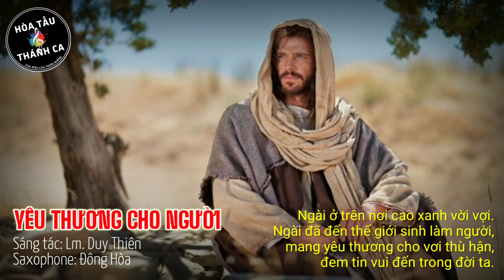YÊU THƯƠNG CHO NGƯỜI | Hòa tấu Saxophone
Hòa tấu: YÊU THƯƠNG CHO NGƯỜI | Saxophone

- Sáng tác: Lm. Duy Thiên
1. Con muốn đi tìm Ngài trong cuộc sống. Lối Ngài xưa con chưa tới một lần. Biết về đâu cho con gặp được Ngài. Ngài ở đâu trong tiếng hát lời kinh. Ngài ở đâu trong ánh sáng niềm tin.
Ngài ở đâu cho con đi tìm Ngài. Ngài ở đâu cho con đi gặp Ngài, trong yêu thương hay trong thù hận, trong tim anh hay trong lòng tôi.

2. Con muốn đi tìm Ngài trong buổi sớm, ánh bình minh lên cao chiếu rạng ngời, cõi trần gian say sưa còn miệt mài. Ngài ở đâu sao con thấy quạnh hiu? Ngài ở đâu cho con chút tình thương?
Ngài ở đây trong thâm sâu tâm hồn. Ngài ở đây trong tha nhân bạn bè, trong anh em hay trong mọi người, đem yêu thương đến trong hồn ta.

3. Con muốn đi tìm Ngài trong chiều vắng, lúc hoàng hôn buông lơi, lúc ngày tàn. Những hồi chuông vang xa Ngài đợi chờ. Ngài gọi con sao con vẫn làm ngơ? Ngài chờ con sao con vẫn thờ ơ?
Ngài ở đó trung kiên vẫn đợi chờ, Ngài thầm mong con đi hoang trở về, xin Cha yêu xóa hết tội tình, cho tâm tư lắng dịu bình yên.

4. Con muốn đi tìm Ngài trên đường vắng, lúc màn đêm âm u quá lạnh lùng. Có người vui say sưa, người buồn phiền. Ngài ở đâu sao con vẫn chờ mong. Ngài ở đâu sao con vẫn hoài mong?
Ngài ở trên nơi cao xanh vời vợi. Ngài đã đến thế giới sinh làm người, mang yêu thương cho vơi thù hận, đem tin vui đến trong đời ta.